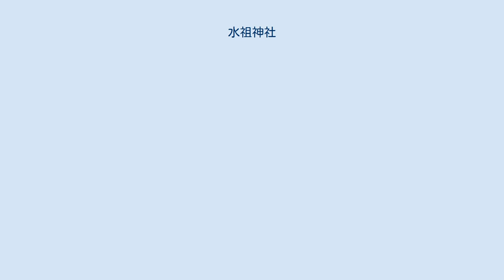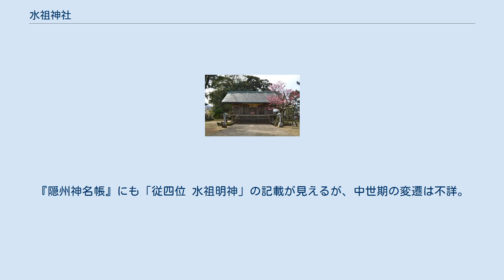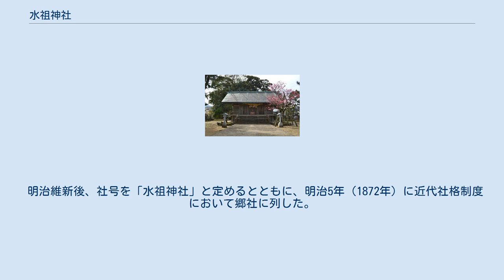水祖神社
水祖神社（みおやじんじゃ）は、島根県隠岐郡隠岐の島町港町天神原にある神社。
 当社は『延喜式』神名帳に見える「水祖神社」に比定されるが、この比定は幕末の『隠岐古記集』以後のことで、中世・近世期の史料には天満天神を祀る社として記載される。
これは、ある時に水祖神社に天満天神が勧請され、その天満天神に対する信仰が高まった結果、元の水祖神社より知名度を得たためと解されている。
相殿神の菅原道真はその天満天神にあたり、現在の水祖神社自体も「天神さん」と通称されている。
 なお、隠岐の島町八田榎原にも同名の水祖神社があるが、伝承では同社の神が流れて天神原の水祖神社になったともいう。
 創建は不詳。
社殿後背の裏山は古墳であるとも伝える。
 延長5年（927年）成立の『延喜式』神名帳では隠岐国周吉郡に「水祖神社」の記載があり、当社はこれに比定される。
『隠州神名帳』にも「従四位 水祖明神」の記載が見えるが、中世期の変遷は不詳。
 天文22年（1554年）の棟札では「天満大自在天神」とあるほか、正保3年（1646年）・寛文10年（1670年）の棟札でも天満天神を祀る社として記載されている。
また、寛文7年（1667年）の『隠州視聴合記』や貞享5年（1688年）の『隠州記』にも天満宮として記載が見える。
その後、幕末の『隠岐古記集』に「郷祖神社」と記載があるのを初見として、以後は『延喜式』神名帳の「水祖神社」に比定されるべき旨が諸文献に記されている。
 明治維新後、社号を「水祖神社」と定めるとともに、明治5年（1872年）に近代社格制度において郷社に列した。